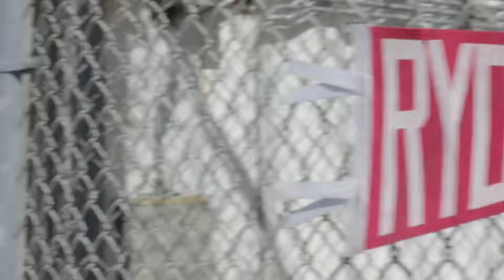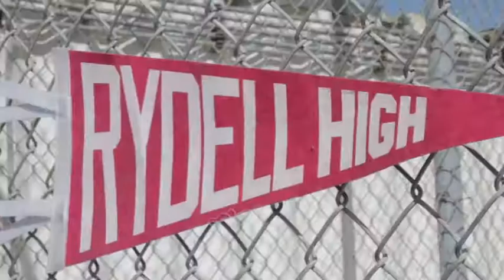Cat Alter in "Summer Lovin Tinder parody | 5 Minute Sketch Show"